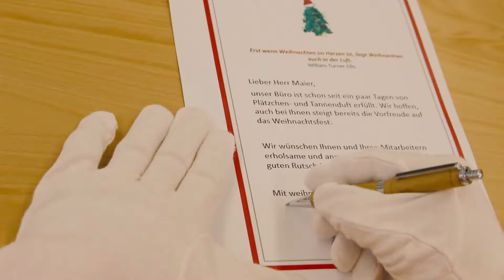Merry Christmas from igus® Taiwan! 2021 年聖誕快樂~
Have you ever written a letter to Santa Claus?
It's a busy month for Santa - but he found a smart way to help with the distribution cards process…

igus® Taiwan team is wishing you a Merry Christmas and a happy new year!